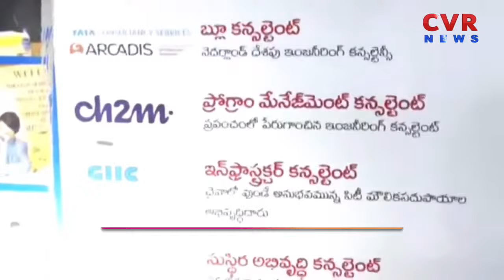అమరావతి బ్లూ ప్రింట్ ఎక్కడ ..? నాకు చూపించండి | Amaravathi | CM Chandrababu | CVR NEWS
🔴 LIVE :  | మొదటిసారిగా రాజధానిలో అడుగుపెడుతున్న ఏపీ సీఎం  | Amaravathi | Chandrababu | CVR NEWS